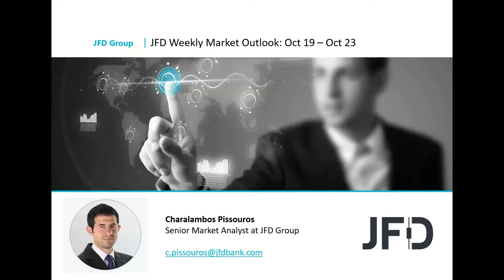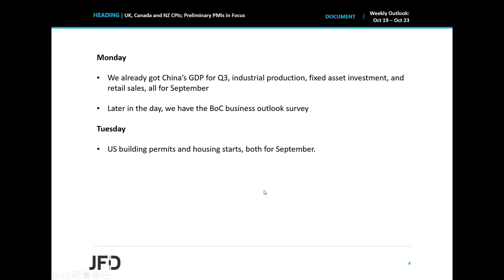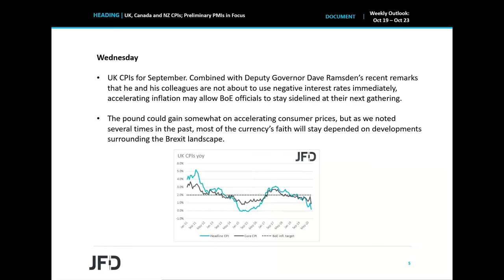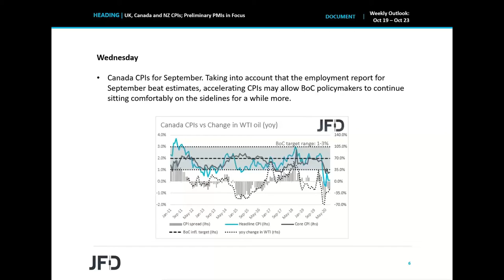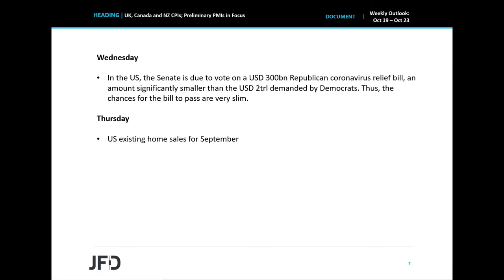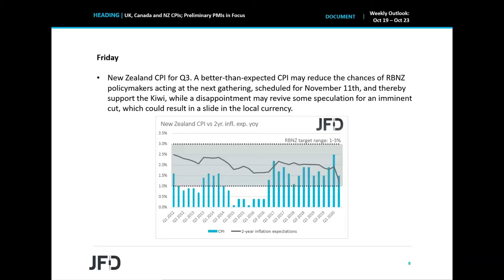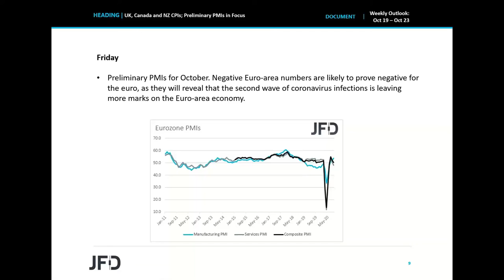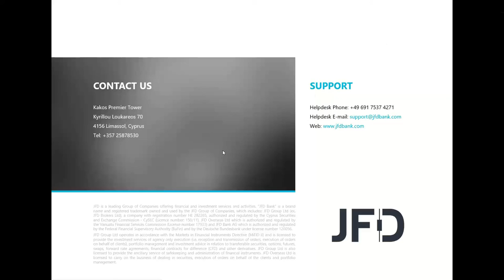Weekly Market Outlook: Oct 19 – Oct 23: UK, Canada and NZ CPIs; Preliminary PMIs in Focus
The main items on this week’s agenda are the UK, the Canadian and New Zealand’s inflation numbers, which will provide a guidance as to how the respective central banks may plan to move forward at their upcoming gatherings. We also get the preliminary PMIs for October from several nations around the world, which will be a first sign on how the global economy has performed with covid cases hitting new daily record highs.